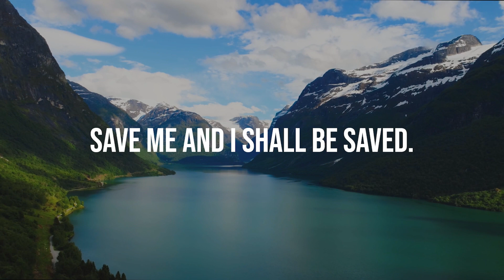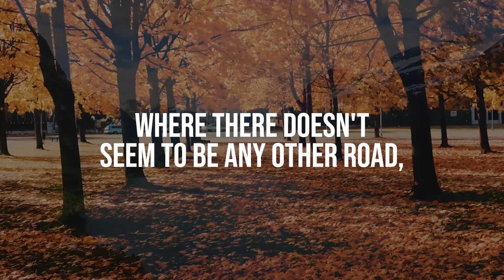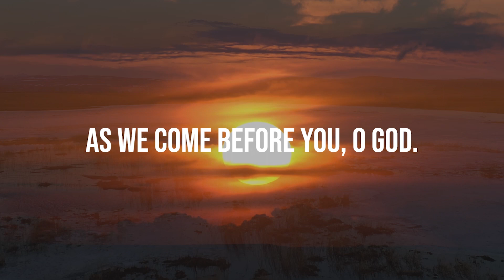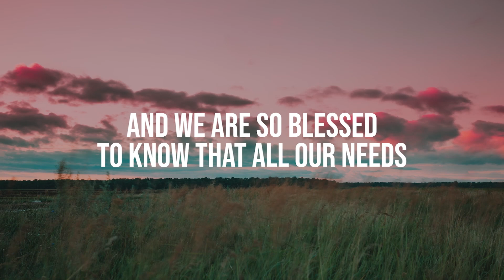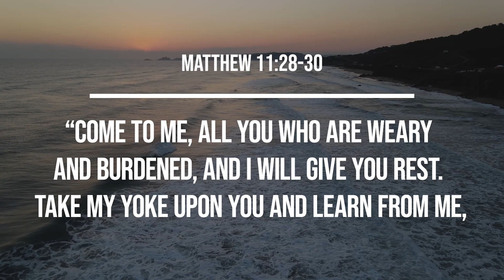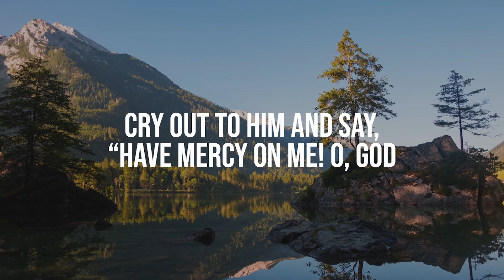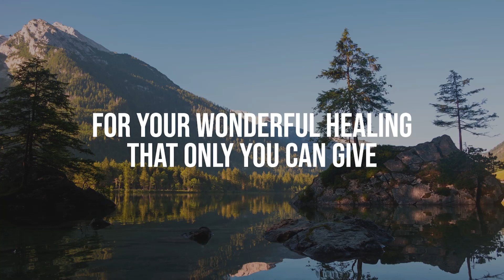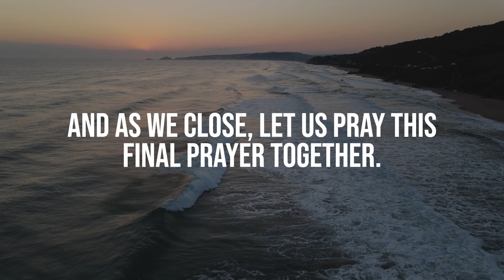Healing Prayer and Scripture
By Senior Pastor Pacer Tan